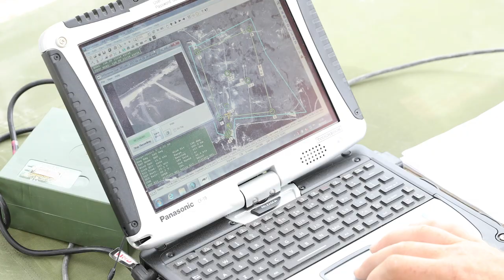Learn How to Fly a Drone in the National Guard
Unmanned aircraft systems, or drones, are important intelligence-gathering tools that provide commanders with information about geography, terrain and other factors. SSG Paul Sapien has been flying drones for nearly 15 years. As an Aircrew Trainer for the California Army National Guard, he's an unmanned aircraft systems expert. Map out your future with the Guard